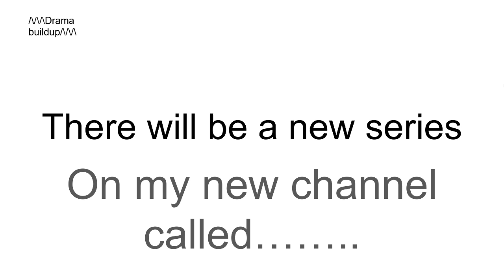Meme Survival Info